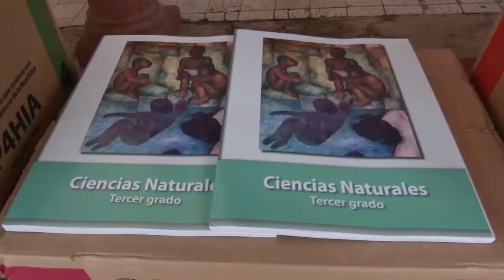Entregan paquetes escolares en Chicxulub Pueblo y Dzoncauich | Tele Yucatán